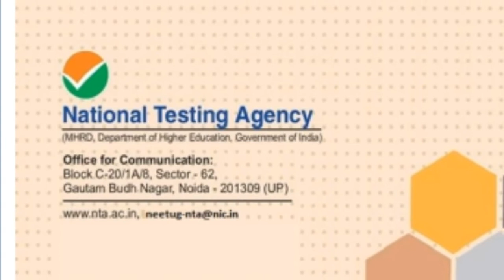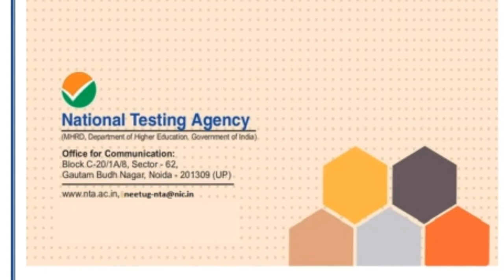* NEET 2020 EXAM POSTPONE होगी या नही जानिए पूरा सच! *